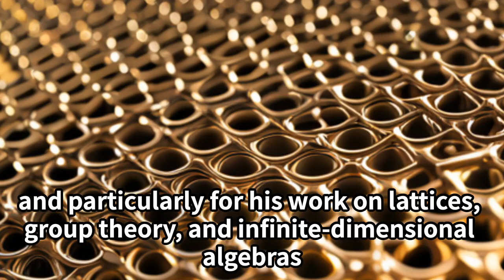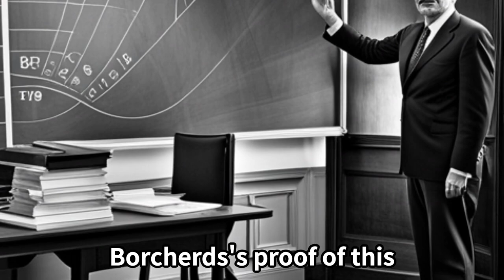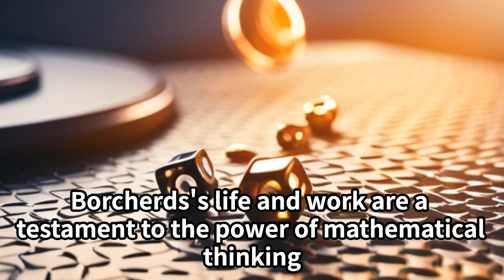Richard Borcherds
short introduction for Richard Borcherds